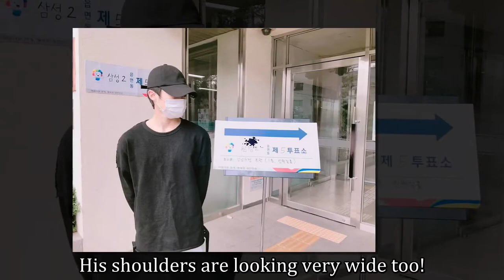This Child Actor Park Ji Bin Turned Into A Hottie While He Was In The Army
The child actor who played Geum Jan Di’s little brother in Boys Over Flowers transformed into a man after completing his military duties.

Actor Park Ji Bin is most well-known for his role as Geun Jan Di’s younger brother in Boys Over Flowers, one of the most popular dramas of all time.